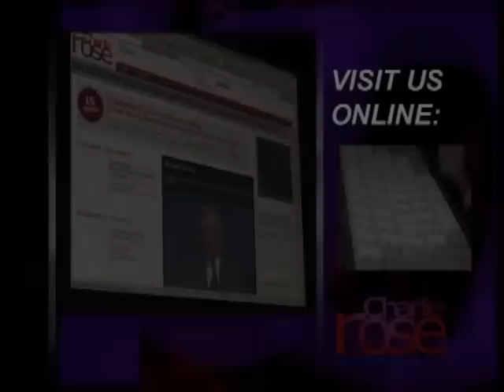Sen. Judd Gregg | Charlie Rose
Senator from New Hampshire Judd Gregg on Health Care reform.